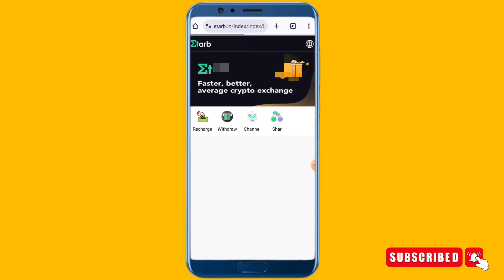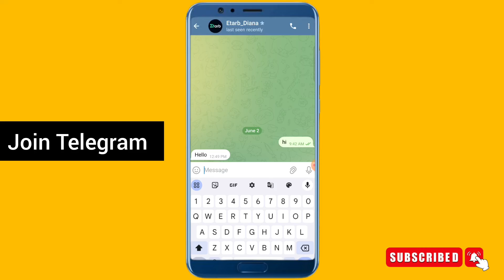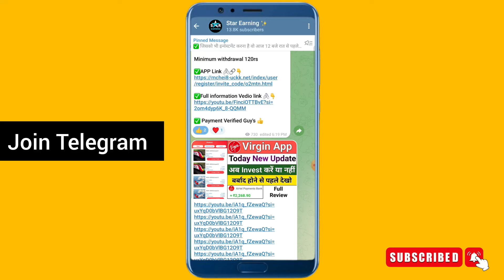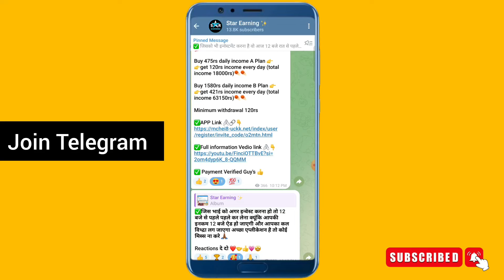Etarb Trading App||Etarb Trading App Withdraw Problem||Etarb Trading App Today New Update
______________Declaimer _______________